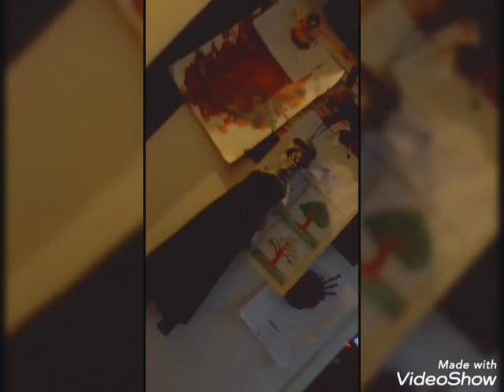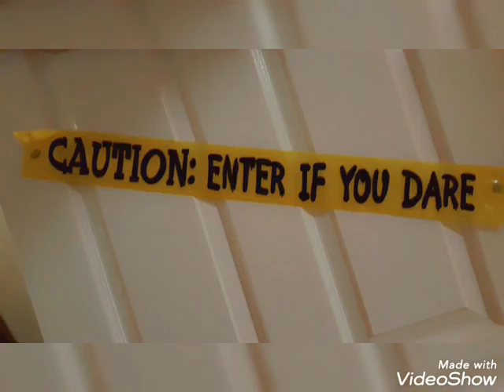All The Halloween Decorations In Our House 2021 (Not including my bedroom)